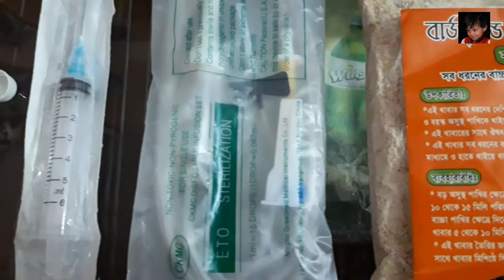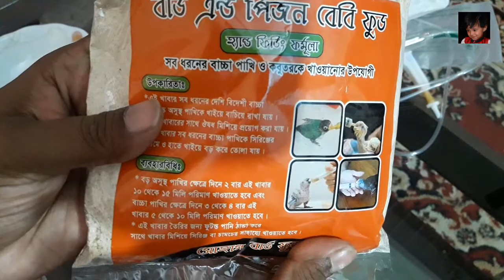How to Cockatiels Baby First Time HandFeeding \ কিভাবে ককাটেল বাচ্চা কে হ্যান্ড ফিডিং করবেন ।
কিভাবে ককাটেল বাচ্চা কে হ্যান্ড ফিডিং করবেন ।
কম দামে লাভ বার্ড কিনতে চাইলে
যোগাযোগ করুন ০১৩০৩০৬২৫৯১
ঢাকা।